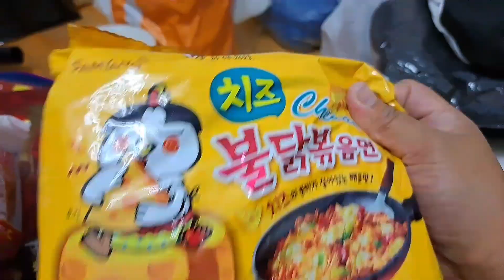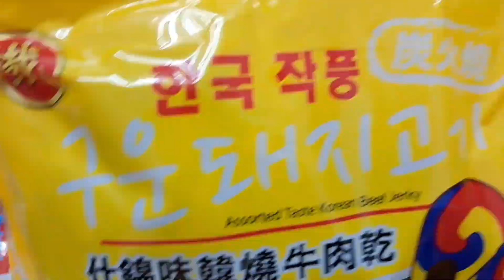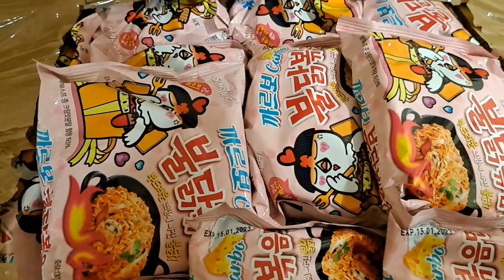Packing Balikbayan Box 📦